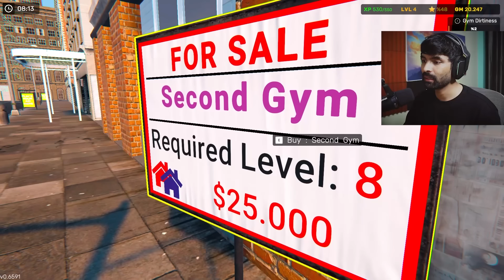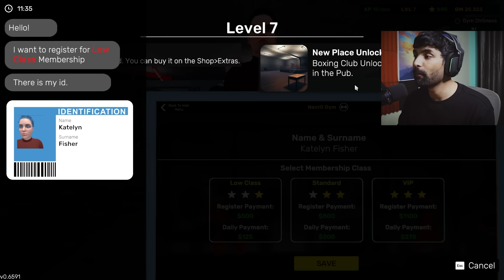Fully Upgraded my Gym - Gym Simulator 24 Gameplay #2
Fully upgraded my gym - Gym Simulator 24 Gameplay